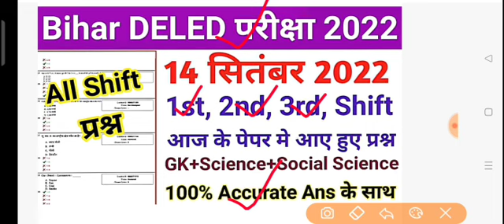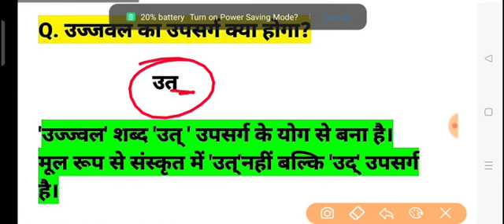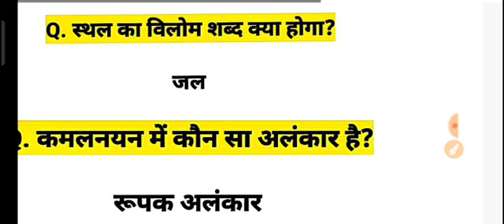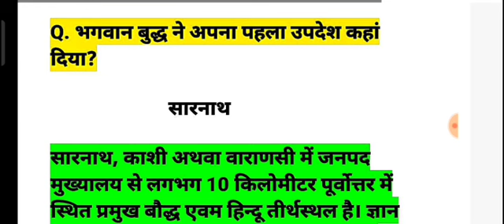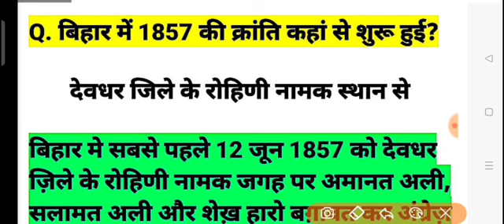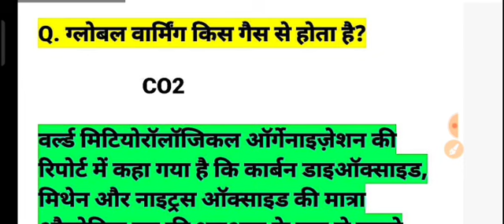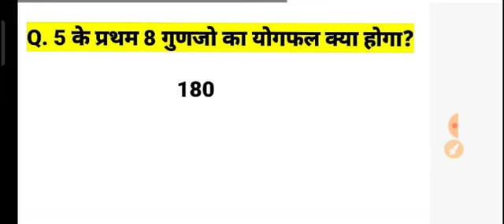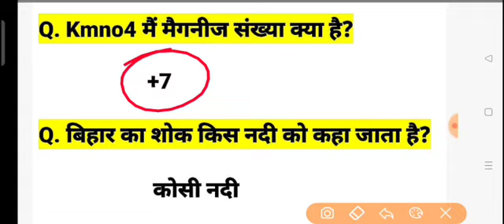Bihar DELED 14 September 2022 1st, 2nd, 3rd Shift Paper/Bihar DELED 14 September All Shift Paper